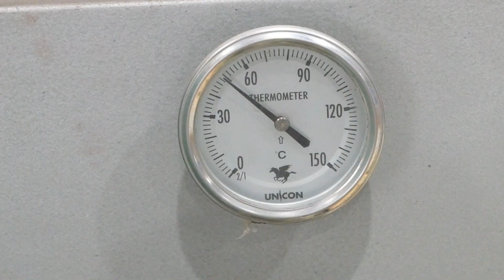Amazing plastic lid mass production process. Korean Plastic Factory